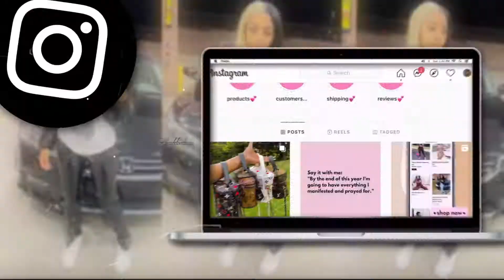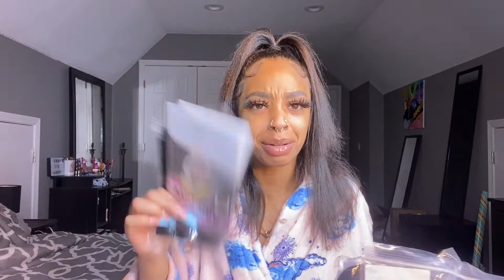FASTEST WIG INSTALL EVER😳FT. NADULA HAIR | V Part Wig😍| Yanna Simone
Hair Info: 24 Inch Body Wave V part Wig 150% density